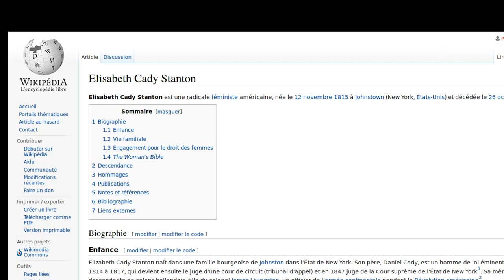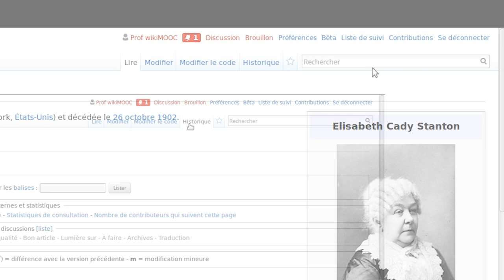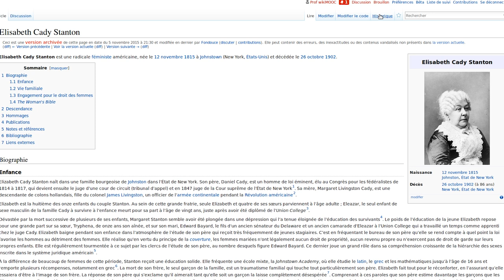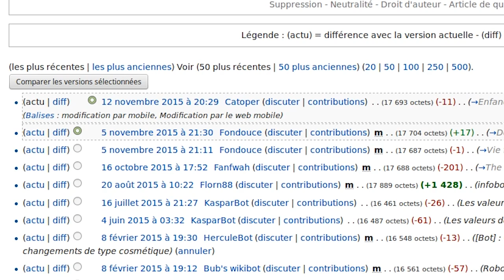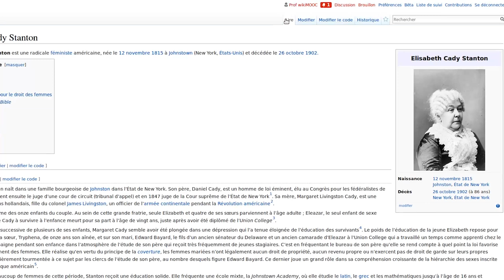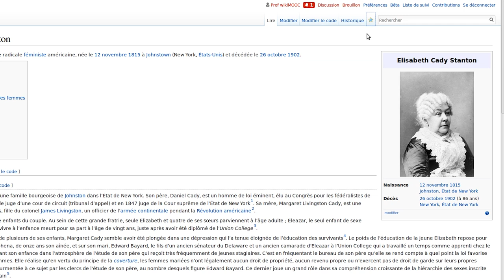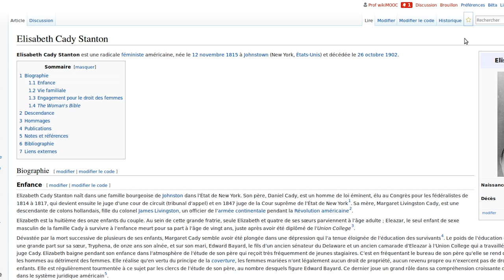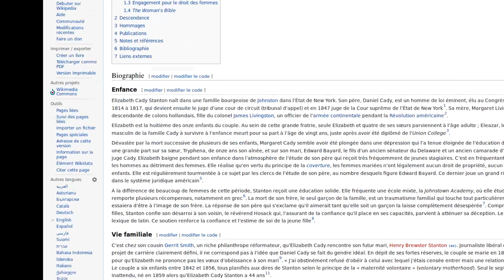WikiMOOC 1.2-B : L'interface des articles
WikiMOOC, vidéo 1.2-B : L'interface des articles.